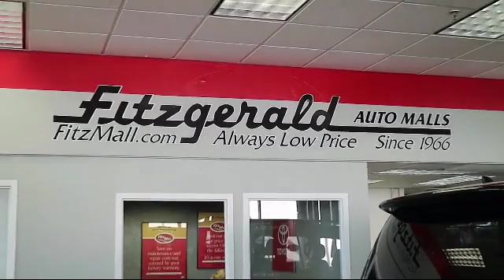2018 Toyota Rav4 SUV Xle Awd (natl) Gaithersburg Germantown Clarksburg Rockville Urbana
2018 Toyota Rav4 SUV Xle Awd (natl) Stock Number: DR97909 Vin:2T3RFREV9JW797909.